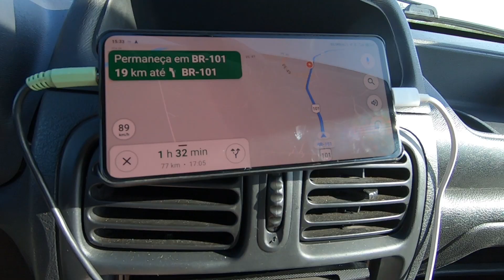Último dia em Natal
Vamos fazer uma viagem para Recife no Pernambuco,viajar para outro destino do Nordeste do Brasil,o que vai acontecer agora nessa viagem?

✅ Prime Gourmet Ceará e Natal rn 👉 Economizar dinheiro em Passeios,Hotéis e muito mais: rede social de fotos no @dreambigbr

✅ Contato passeios pra sua viagem em Jeri e Pipa (Preferencialmente Mensagem)

Recife é a capital do estado de Pernambuco, na extremidade nordeste do Brasil.
Área: 218 km²
População: 1,555 milhão (2012)

🎬 EQUIPAMENTO P/ GRAVAÇÃO DOS VÍDEOS DA VIAGEM